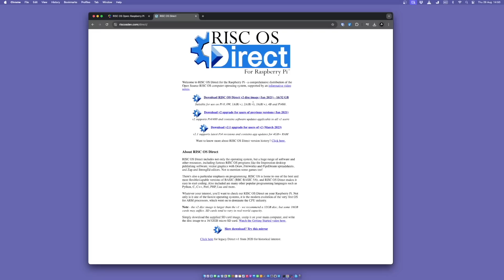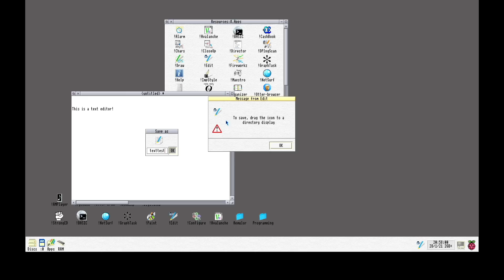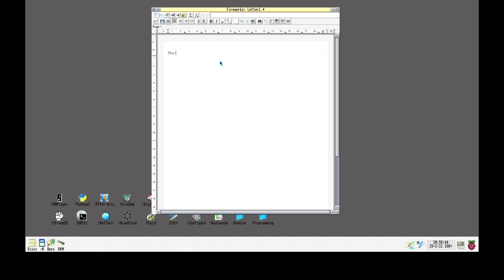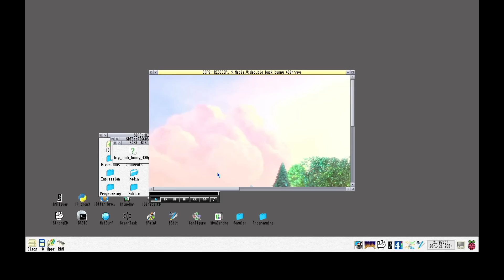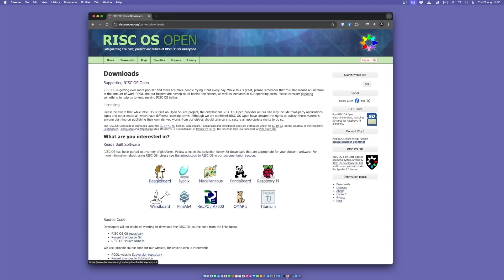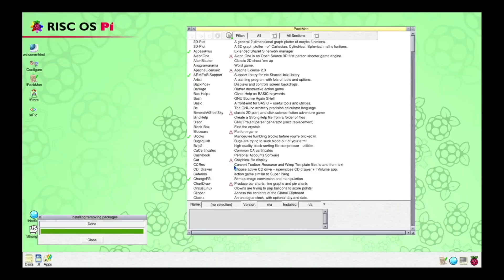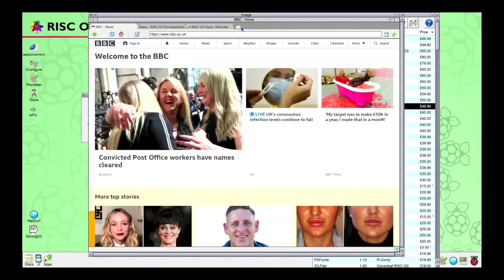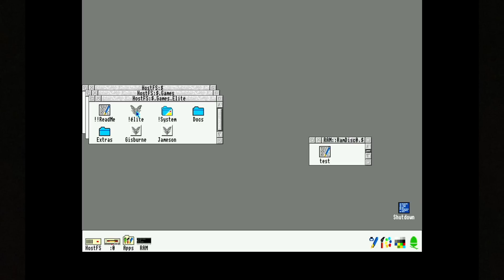Is the pi 400 a new Archimedes?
Dan Wood said something interesting in one of his videos. That the Raspberry pi400 is "a new archimedes". I wanted to have a look at this and had a look around RISC OS. I did have a go at archimedes emulation as well with it.